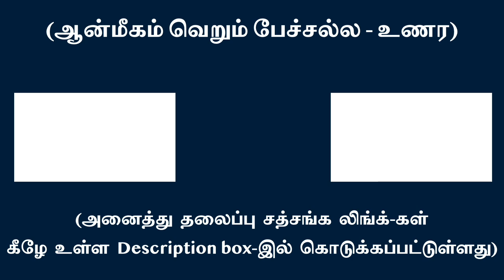பிரபஞ்சத்தில் இல்லாத ஒன்று ‘ நான் பாவமே’ | சுவாமி அருணாசல ரமணன்